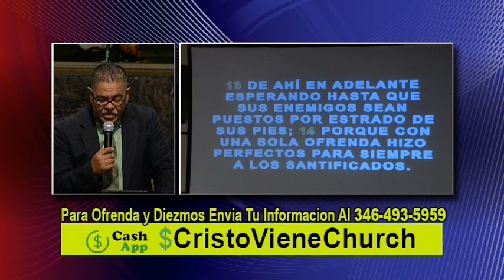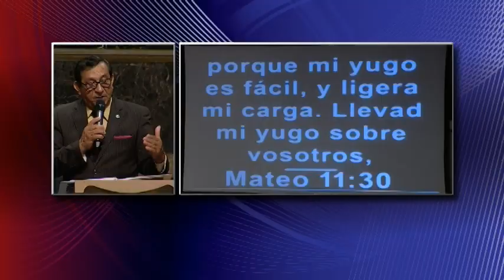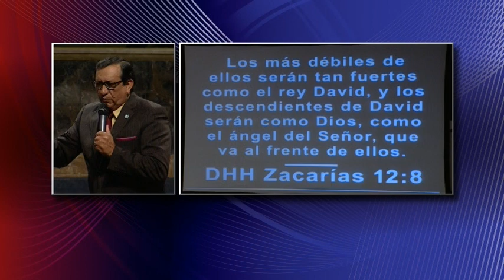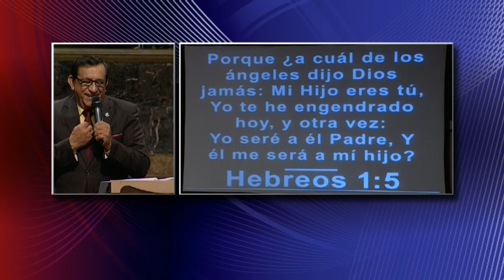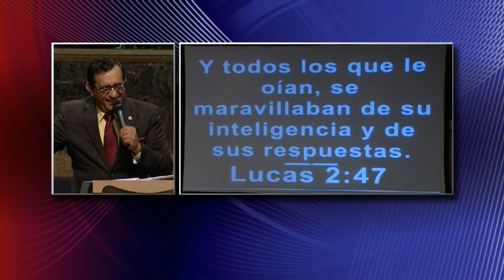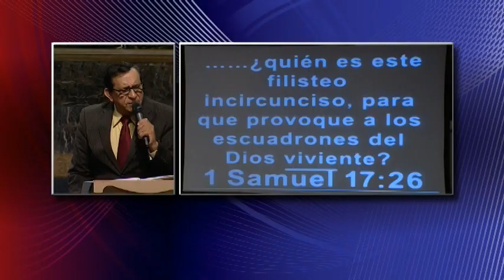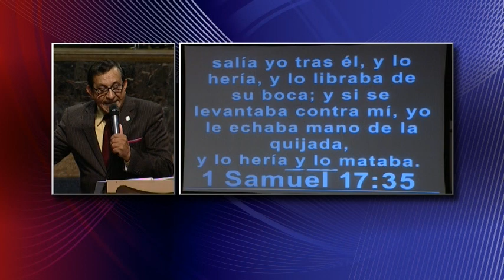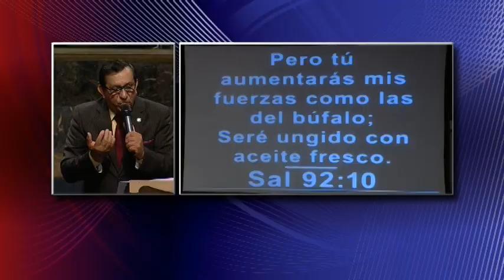Pastor Ismael Martinez La Uncion Del Leproso